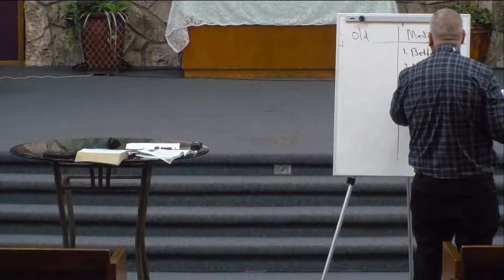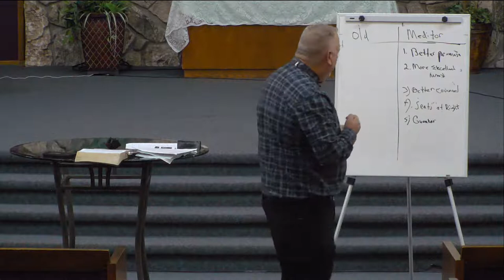Jesus, the Mediator of the New Covenant - Dr. Randall Caldron